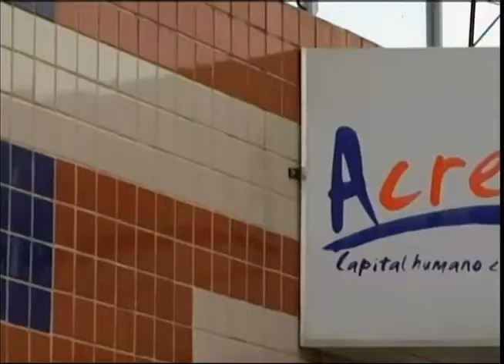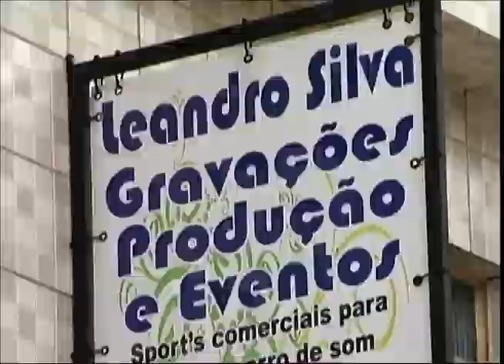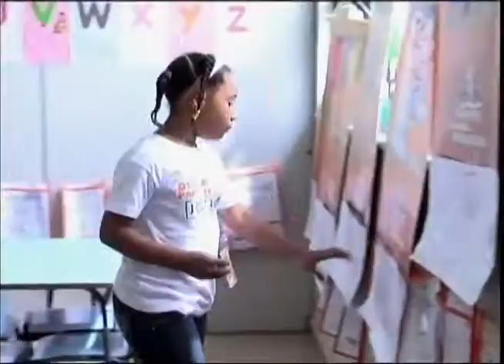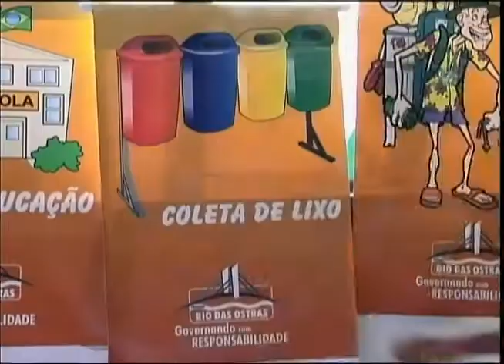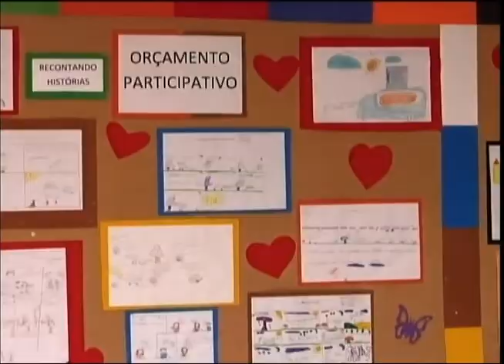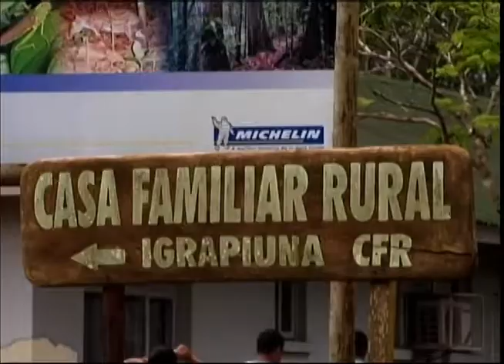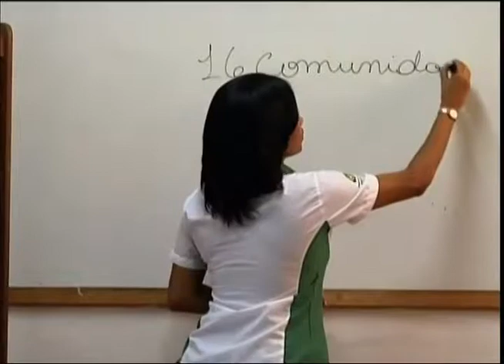Iniciativas inovadoras ajudam jovens a desenvolver consciência cidadã e se tornar empreendedores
TECNOLOGIAS SOCIAIS - 03.08.12: Iniciativas inovadoras voltadas aos jovens são tema do programa desta semana. Esta edição mostra ações que estimulam os jovens a buscar alternativas de crescimento profissional, desenvolver a consciência cidadã e se tornar empreendedores. Uma dessas iniciativas é o "Jovem Empreendedor - Ideias Renascendo em Negócios". O projeto de Glória de Goitá (PE) revela como a oferta de crédito ajuda a transformar jovens e mulheres sem perspectiva em empreendedores de sucesso. Outra ação é o "Orçamento Participativo". Na cidade de Rio das Ostras (RJ), a comunidade se organiza para criar espaços para a gestão democrática dos recursos públicos e, ainda, despertar no jovem a consciência cidadã. Por último, "Formação de Jovens Empreendedores Rurais". Em Igrapiúna (BA), a associação feita por pais agricultores fazem do empreendedorismo uma alternativa para jovens de comunidades rurais e, ainda, promove o desenvolvimento sustentável.